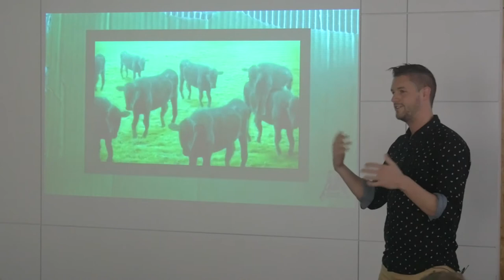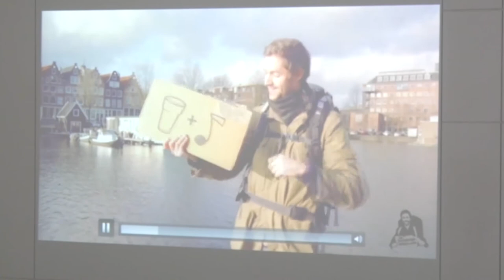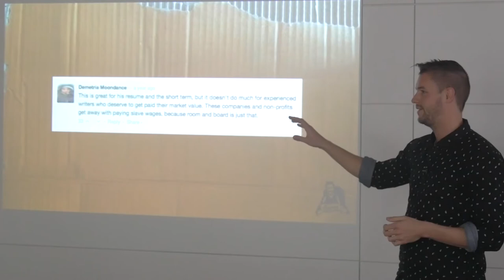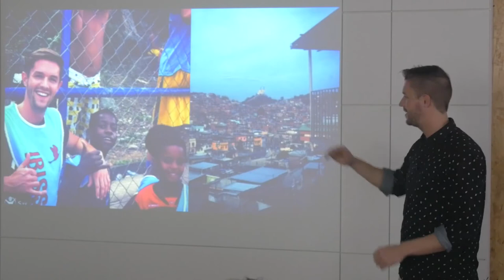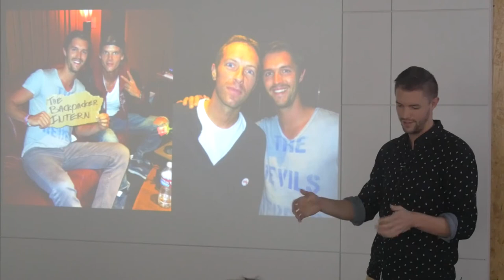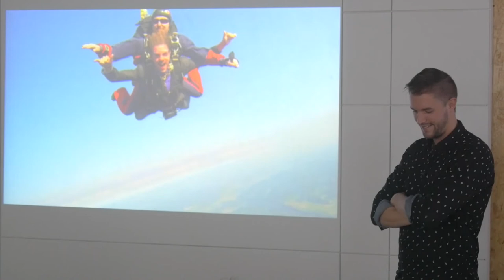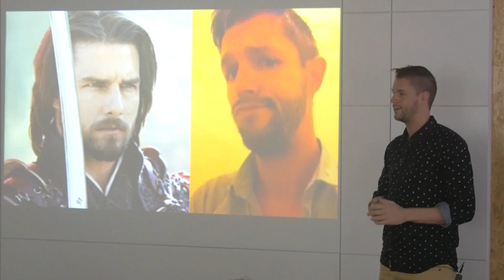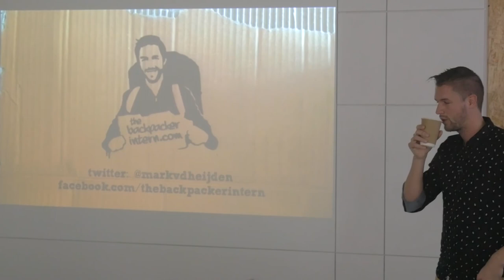How To Friday: TheBackpackerIntern - Mark van der Heijden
The Backpacker Intern, Mark van der Heijden, spent the week with us in Cape Town and so we asked him to share his story so far.